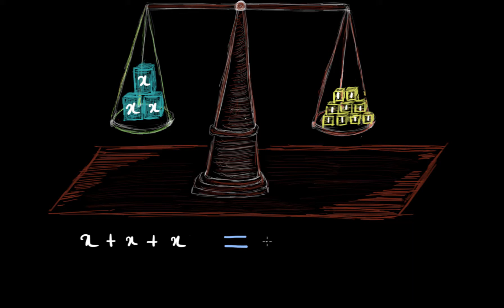One-step equations intuition (Hindi) | Simple Equations | Class 7 (India) | Khan Academy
This equation can be simplified through a single step to solve for the variable. Can you help?